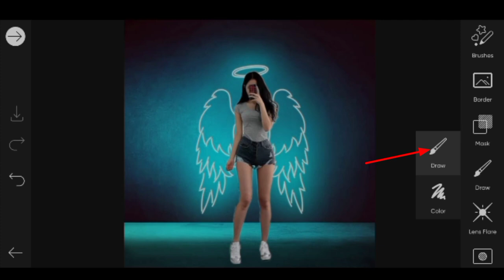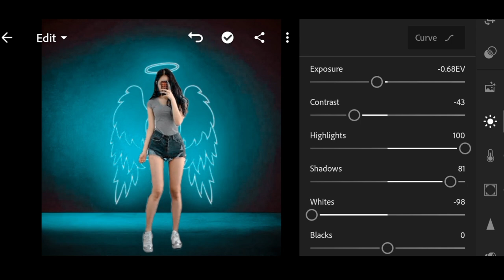The Moody Tone / BlaZe Boy / Picsart / Lightroom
Video Materials are given below
You can download background and Presets by clicking on the link